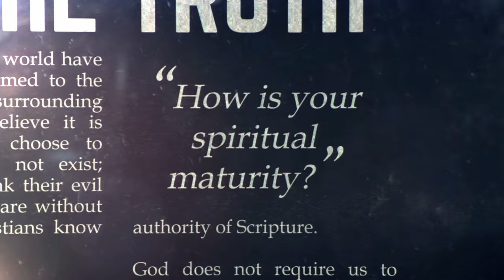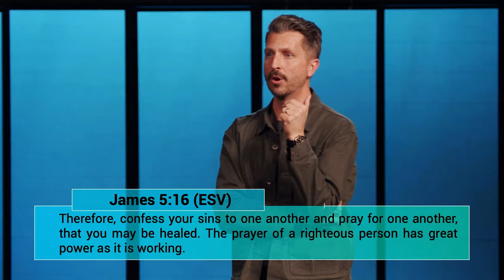Spirituality - Part 1 | “Follow the Way" | Chris Fletcher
What does it mean to be Spiritual? Maybe, a better way of thinking – to live spiritually. Is Spirituality a way of seeing the world? Are there practices that define Spirituality? Or, maybe it is as simple as one of the first references to human activity in the greatest book of all time – The Bible: “They walked with God…”

Join us for this series that is all about life with God. Let’s study how, practically, we live a life in concert with the Spirit of God.

Timecode:
0:00 Welcome.
0:23 Worship.
15:10 Hosting.
17:16 Video Announcements.
20:01 Sermon.
1:01:31 Alter Call/Prayer.